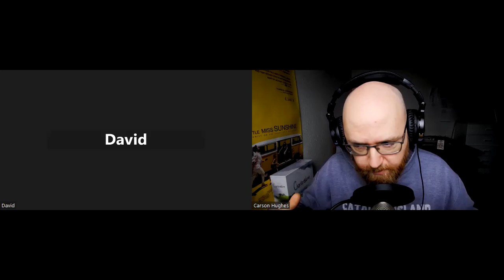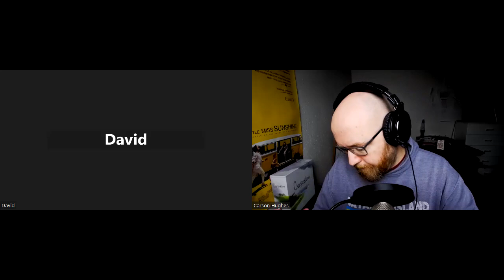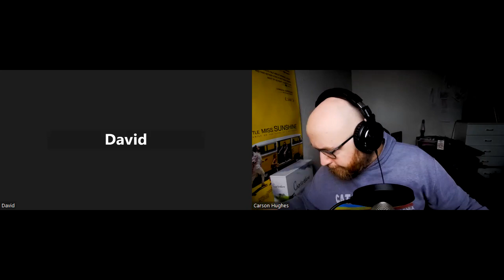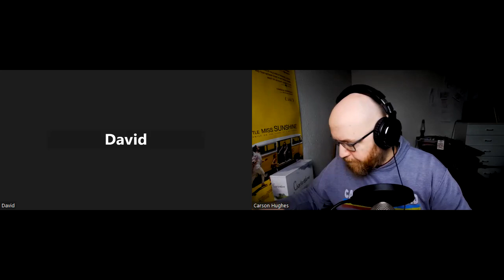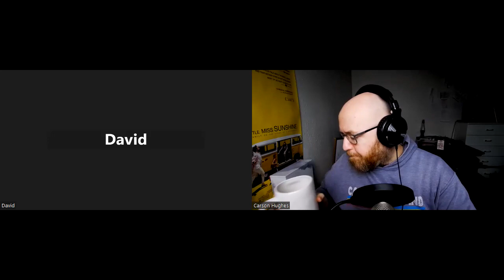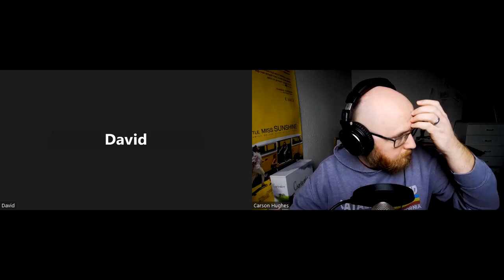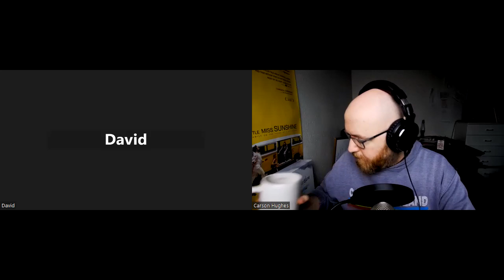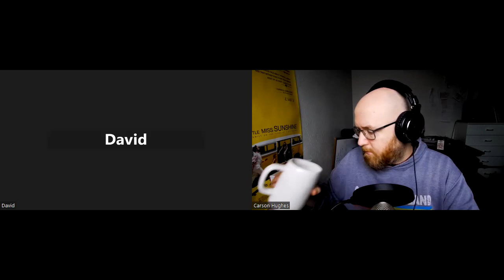Forming a Society, Immigration, Police Brutality, Prison Reform (A Conversation with David Doe)